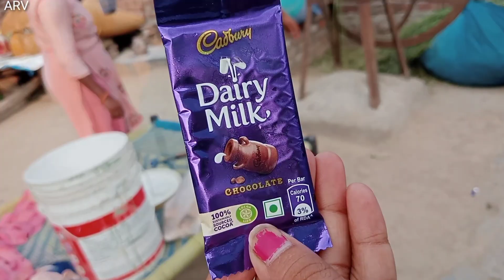Sourav joshi bhaiya ki mosi ji 🤩 ll ARV ll Uttarakhand ❣️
anjali rajput vlog dayli vlog moto s3k vlog mumbai shivani sourav uttrakhand #